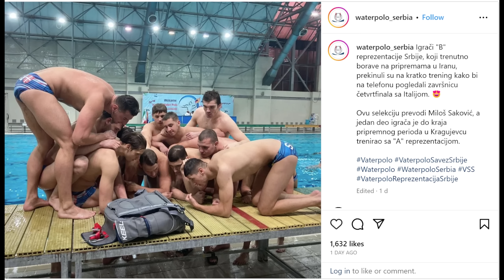Pod kapicom No. 134 | Svetsko prvenstvo u vaterpolu: Fukuoka 2023.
U 134. epizodi podkasta Pod kapicom bavili smo se polufinalnim utakmicama Svetskog prvenstva u Fukuoki.

Sa Nikolom Radjenom analizirali smo meč sa Grčkom u kome „delfini“ nisu imali svežine i strpljenja, pa je Grčka još u prvom poluvremenu stekla prednost od 6:2.

Porazom su izabranici Uroša Stevanovića ispustili priliku da obezbede olimpijsku vizu za Pariz, ali ih u subotu očekuje meč za bronzanu medalju sa Španijom, koja je u drugom polufinalu izgubila od Madjarske golom Manherca u poslednjoj sekundi!

Radjen je potencirao liderstvo Nikole Jakšića, odlične role mladih momaka poput Milojevića i Martinoviča, i šta je potrebno srpskom timu da naredne godine brani zlato na Olimpijskim igrama.

Timski duh i vodjenje Uroša Stevanovića dobar zalog za budućnost u lošem ambijentu koji trenutno prati trofejni sport.

Kolega iz Hrvatske Andrija Martić dao je svoje vidjenje učinka aktuelnog šampiona Evrope, uz svoje vidjenje situacije iz četvrtfinala kad je srpski sudija Vojin Putniković iskljucio američkog centra Haloka na meču sa Madjarskom.

Maksim Živaljević, kolega iz Crne Gore, javio se direktno iz Fukuoke, analizirao je utakmice „ajkula“ i dao osvrt na celo takmicenje, a čuli smo i impresije Dragana Drecuna, iz prestiđnog sajta Total Waterpolo.

Od Radjena smo čuli i šta misli o budućim akcijama reprezentacije, konkurenciji, napretku Francuske…

Dotakli smo se i ženskog turnira, gde u finalu igraju Holandija i Španija, ali i Nikoline Akademija talenata koja je radila u Gračanici, kao i početka priprema VK Taš, gde je Radjen počeo da radi kao prvi trener…

Gost: Nikola Rađen
Domaćin: Pavle Živković
Datum: 27. jul 2023. godine
Lokacija: Studio na kraju Univerzuma
Produkcija: Infinity Lighthouse Studios